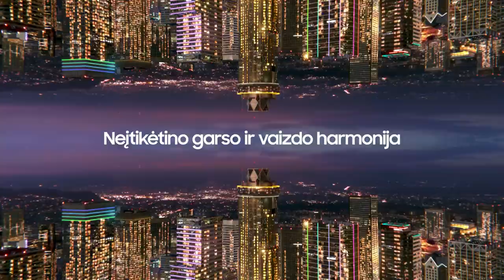V. Šeškus: „Gal Garrettas pradėjęs galvoti apie galimą jo išpirkimą“